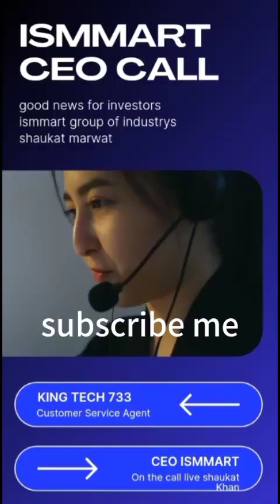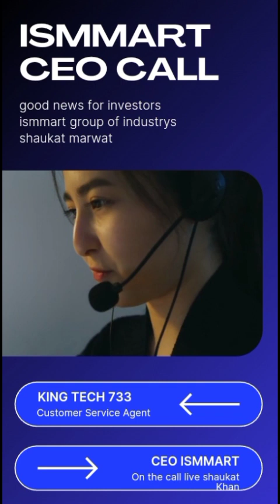ismmart CEO!! phone call. !! investors employees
ismmart group of industrys
ismmart investment plan
ismmart motor industrys
ismmart land